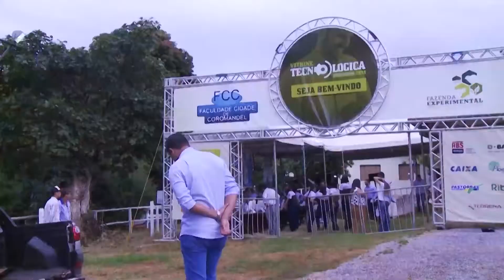2ª VITRINE TECNOLÓGICA FCC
A FCC (Faculdade Cidade de Coromandel) realizou durante esta sexta-feira a 2ª Vitrine Tecnológica, o evento teve a participação dos alunos de Medicina Veterinária e Agronomia e produtores rurais.